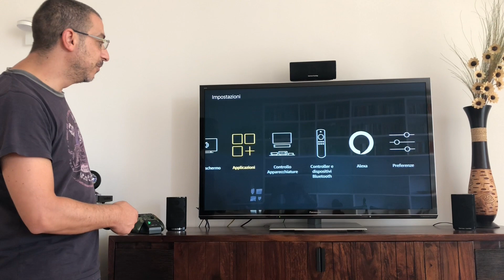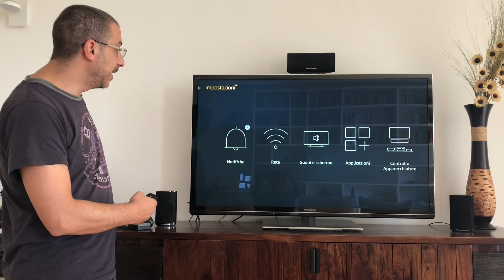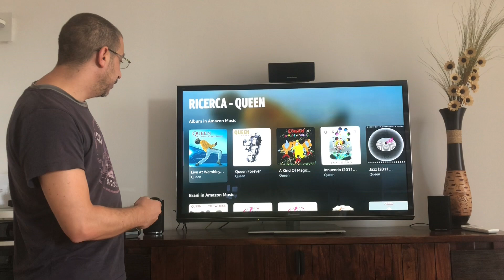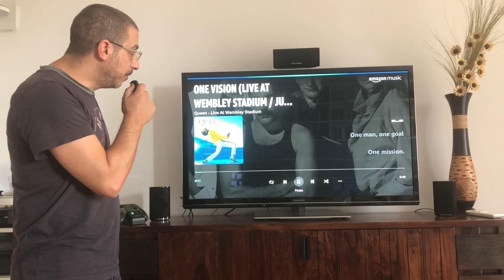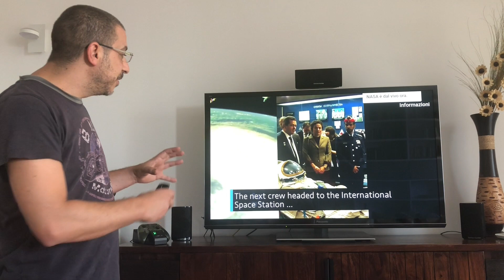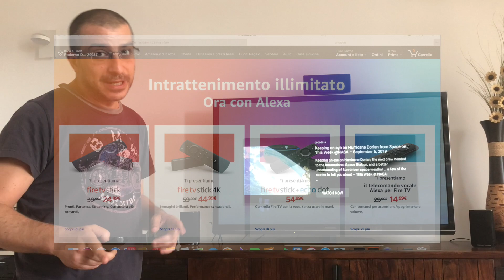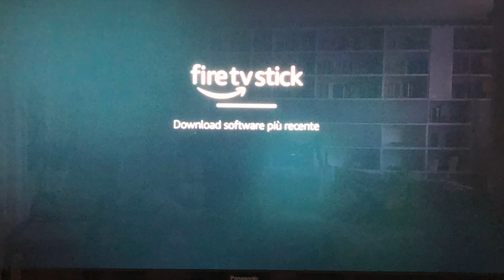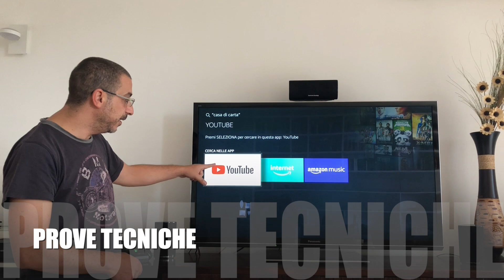FIRETV STICK Alexa 4k NOVITA' comando vocale Prezzo Lancio Netflix Youtube tutto SMART.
Test prova fire stick  prezzo lancio
YOUTUBE RAI PLAY NETFLIX NASA e tantissime altre applicazioni a portata di voce..
L' app NASA è stupenda, immagini in diretta dallo spazio, costellazioni, astronauti, satelliti, terra, luna, Plutone , insomma qualcosa di spaziale
Non serve più dire neanche ALEXA.
Telecomando intuitivo...ma voce voce voce.
Fire stir full hd e 4 k con telecomando vocale.
LINK Fire stick HD
LINK Fire Stick 4k
LINK Solo Telecomando
LINK Fire stick con echo dot
 TV PANASONIC VIERA PLASMA non più in commercio

se volete aiutarmi ad acquistare attrezzature per i miei video